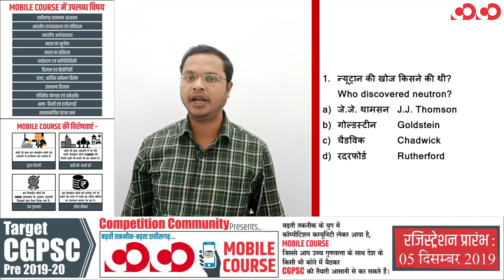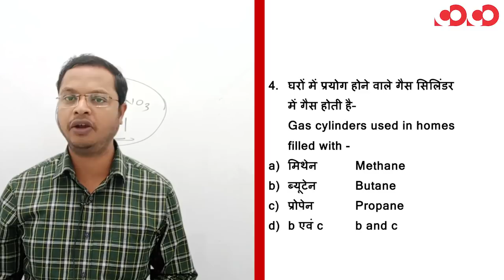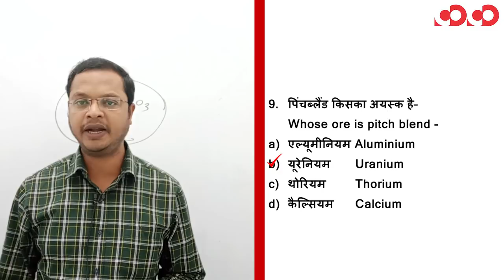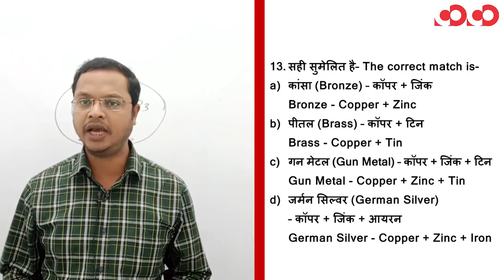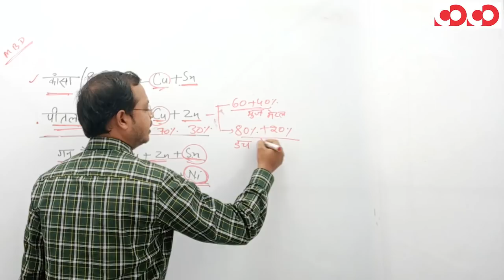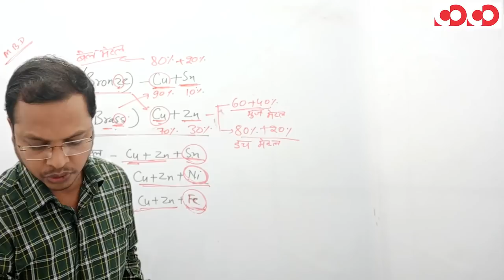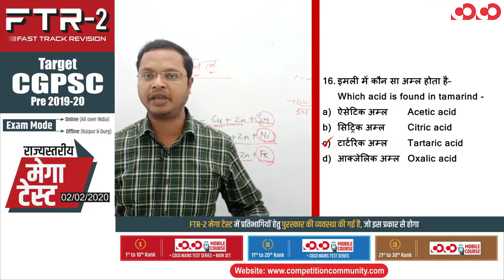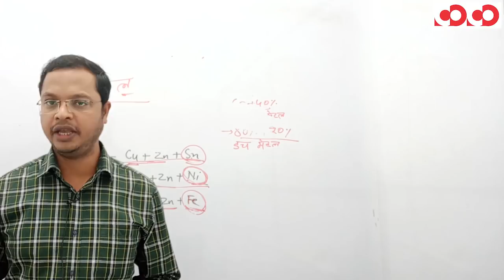सामान्य विज्ञान (CHEMISTRY) || Part-5 || FTR-2 || MCQs